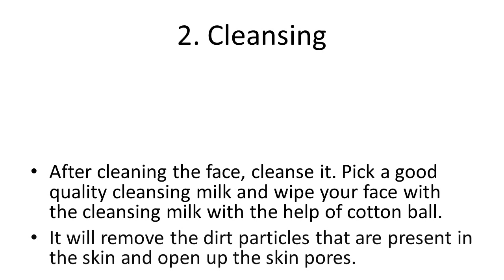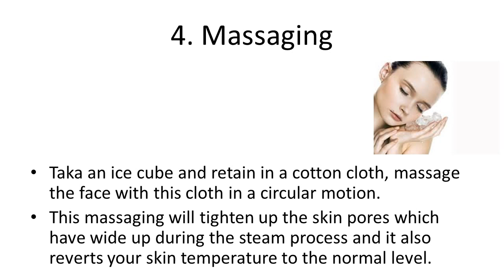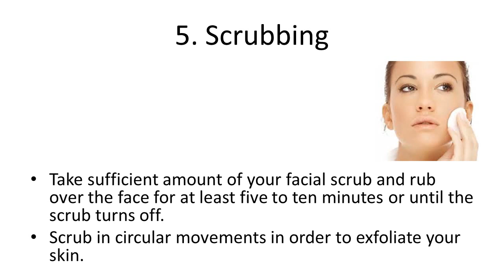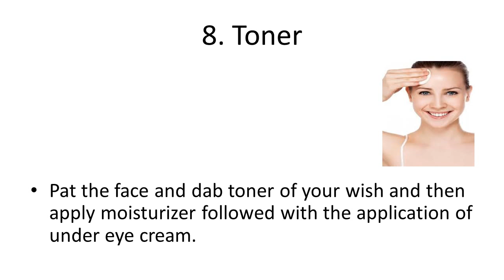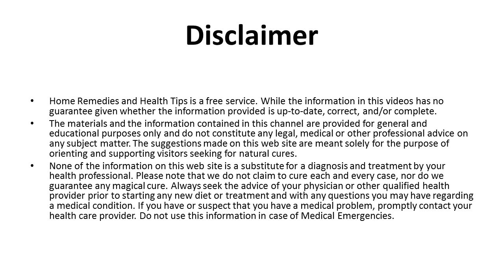Natural Face Cleansing Tips for Women at Home | How To Remove Facial Hair Naturally